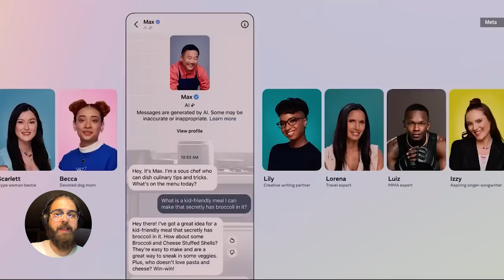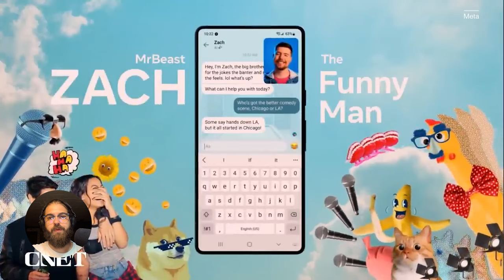Meta Connect 2023: Everything You NEED to Know & More!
Meta Connect 2023 has come to an end, but the exciting new developments announced by @meta CEO, Mark Zuckerberg have led us to think. 🤔

Let's dive into:
✅ Meta Quest 3: New Mixed Reality VR Headset
✅ Where This Puts The Meta Quest 2?
✅ AI Studio for Developers and Non-Developers